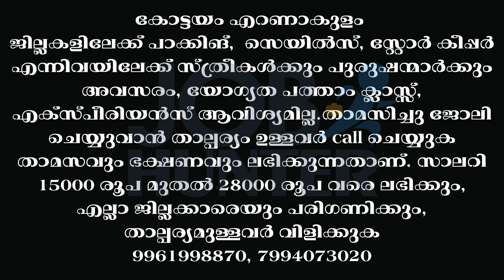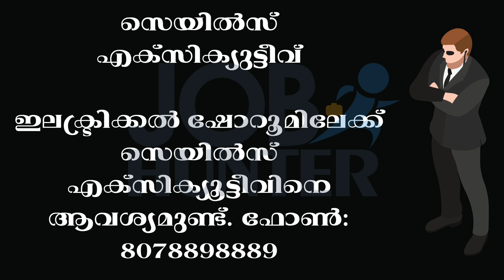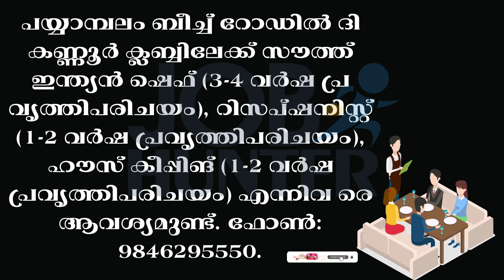യോഗ്യതാ പ്രശനം അല്ല|| ജോലി ഇവിടെ ഉണ്ട്|| Today Job vaccancy 2023|| new job notification Malayalam